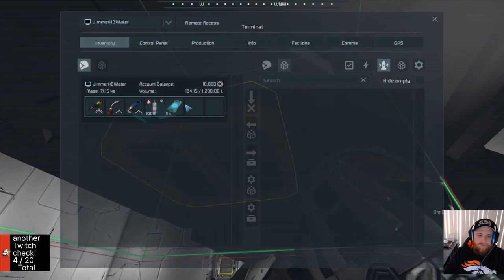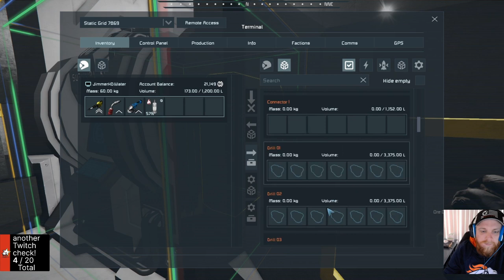Space Engineers Season 3 Episode 20: Superconductors and Gold refining!